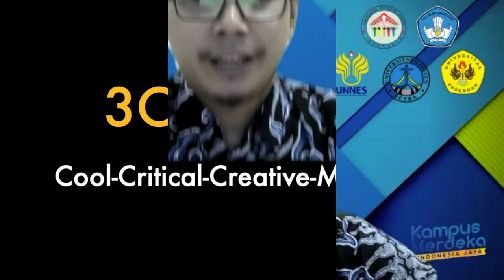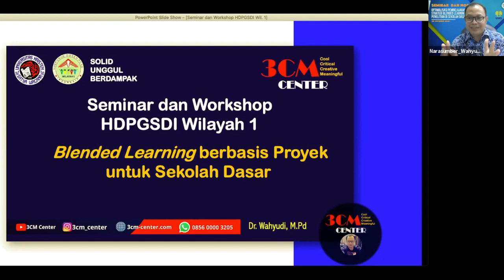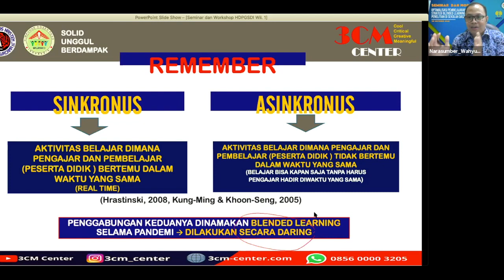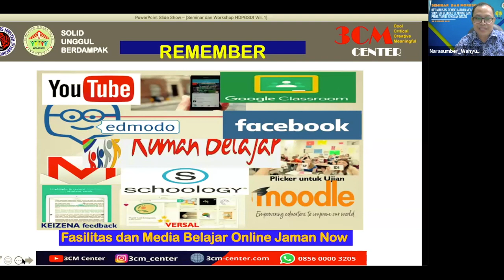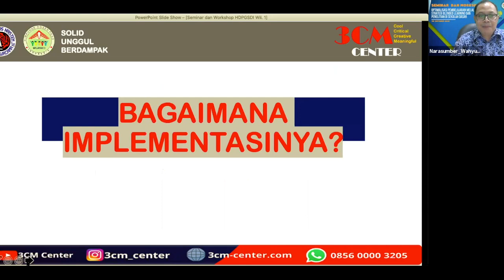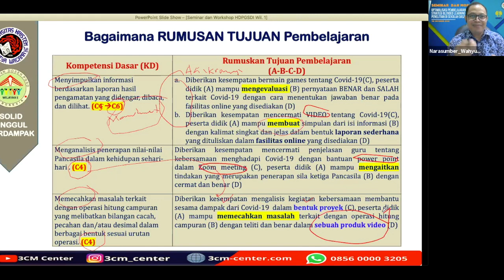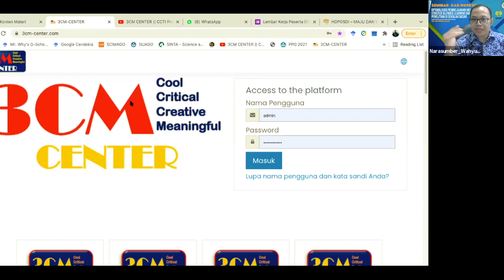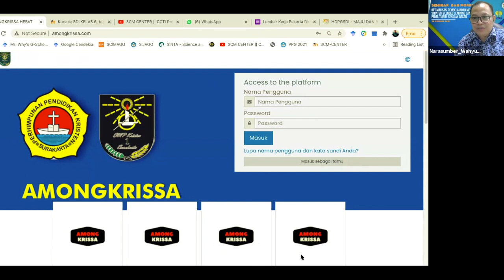Blended Learning di Sekolah Dasar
Apa, mengapa dan bagaimana Blended Learning di Sekolah Dasar. Video berikut memberikan gambaran tentang hal tersebut. Terus berkarya dan Berinovasi. Pandemi bukan berarti berhenti. harus terus berkreasi dan berinovasi.